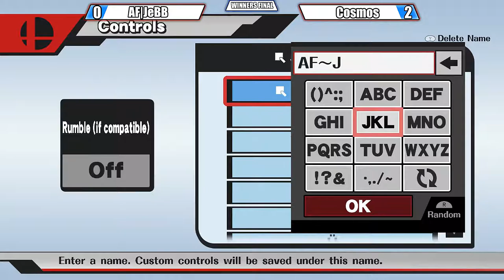COST 2017 ~ Smash 4 Singles ~ Winners Final and Losers Semi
Footage from the Singles Tournament Winners Final and subsequent Losers Semi  of COST (Central Ohio Smash 4 Tournament) 2017.

[00:34] -  WINNERS FINAL - Cosmos (Corrin) vs AF~JeBB (Bayo)
[14:35] - Losers Semi - colinies (Fox) vs Cilvanis (MewTwo)